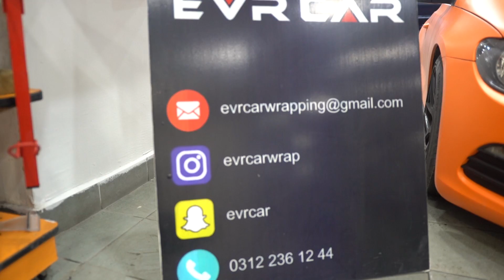İŞTE YENİ TURUNCU ARABAM !!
►Selamlar bu videomuzda kendi aracım yani WV Scirocco'yu TURUNCU(kanalımızın ana rengine)kaplatıyorum,daha fazla araba videosu için like ve yorum atmayı unutmayın,tekrengimizTURUNCU!!
►Montaj & Kurgu: Batuhan Çelik

►Bu videomuzda yeni arabamı turuncu rengini  boyadık.(kaplattık)